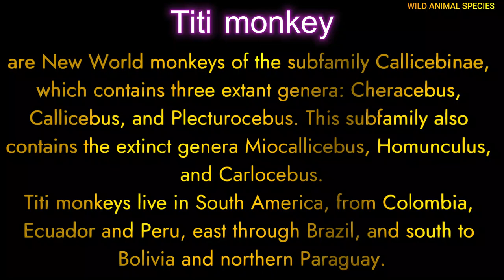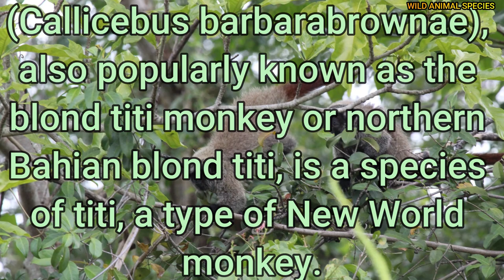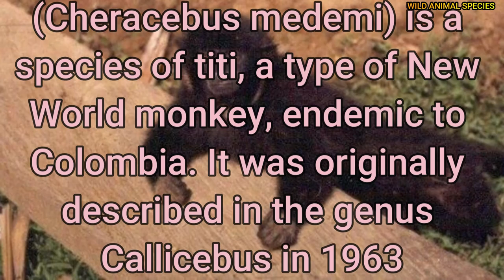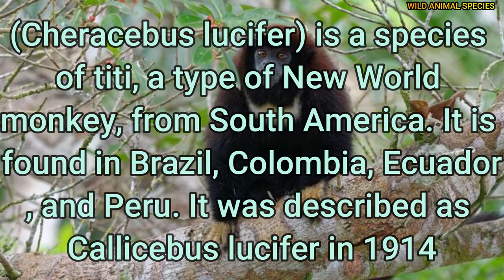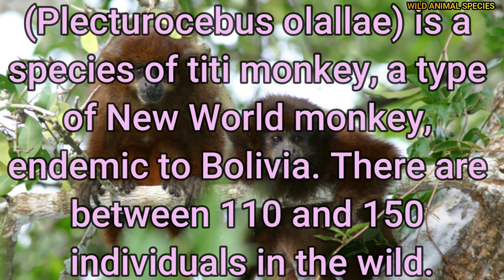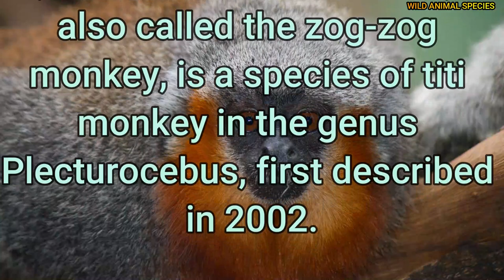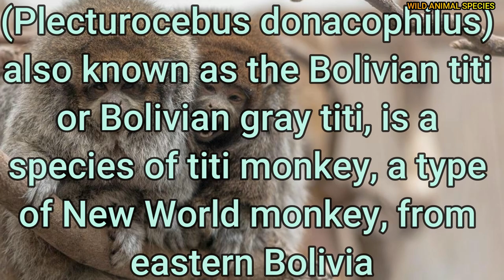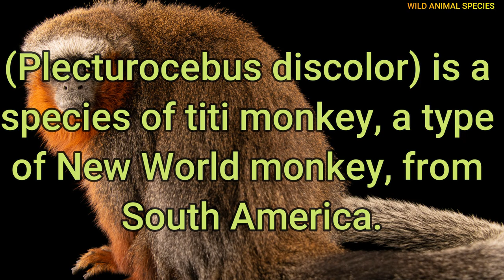All TITI SPECIES / titi monkey species / titi monkey types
The titis, or titi monkeys, are New World monkeys of the subfamily Callicebinae, which contains three extant genera: Cheracebus, Callicebus, and Plecturocebus. This subfamily also contains the extinct genera Miocallicebus, Homunculus, and Carlocebus.

Titi monkeys live in South America, from Colombia, Ecuador and Peru, east through Brazil, and south to Bolivia and northern Paraguay.